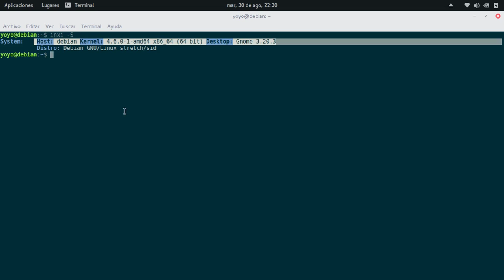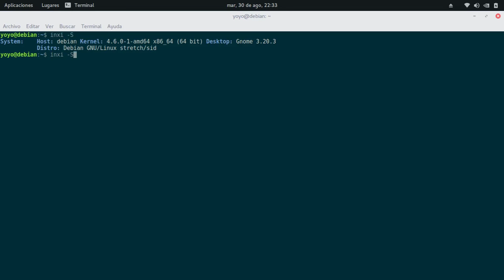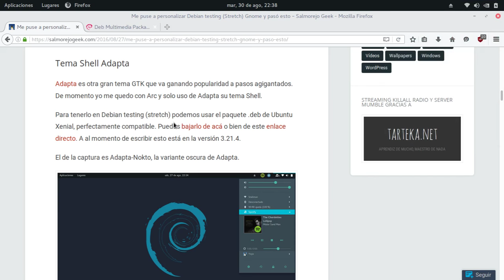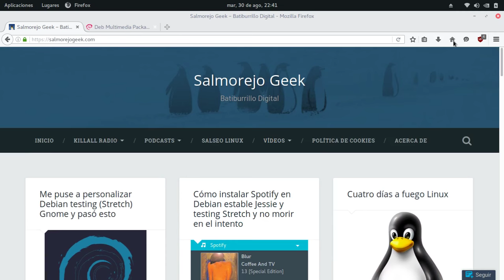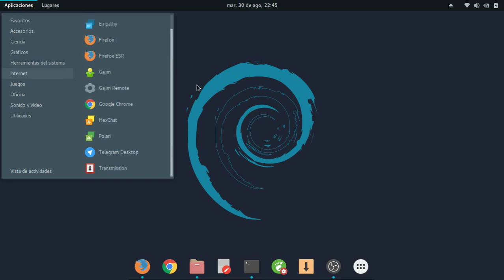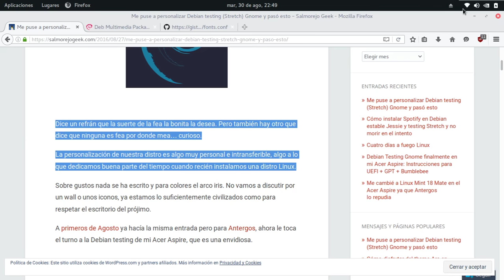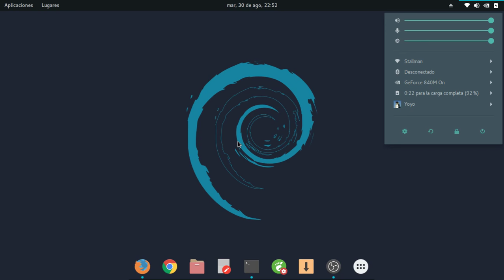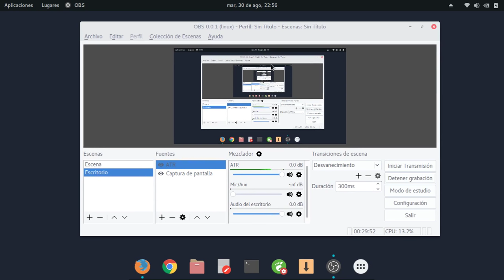Así se mueve Debian Testing (Stretch) Gnome 3.20.3 en mi Acer Aspire E5-571PG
Después de 5 días de haberla instalado os cuento como se mueve Debian Testing (Stretch) Gnome 3.20 en mi Acer Aspire E5-571PG.

Debian es Debian, una distro GNU/Linux totalmente recomendada, y a ti te encontré en la calle...